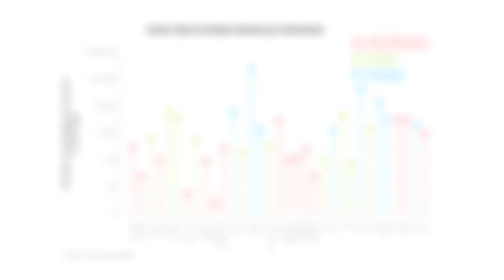Radiator Dust Documentary (Part 2/5) - Health Implications of Poor Indoor Air Quality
Part 2 in our short documentary series explains dust content and its affects on health, which can trigger respiratory problems such as asthma and allergies, amplified by poor indoor air quality issues where there is dust accumulation.